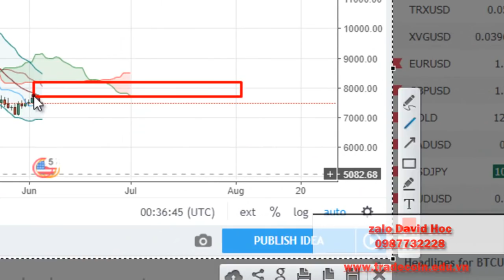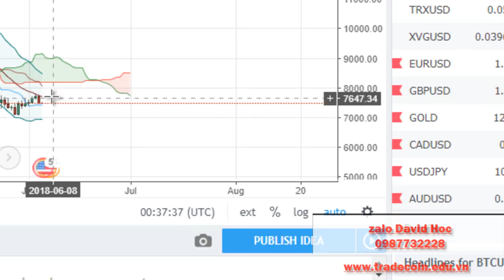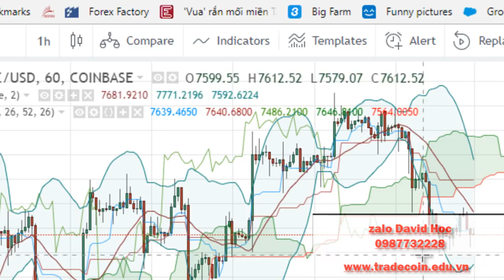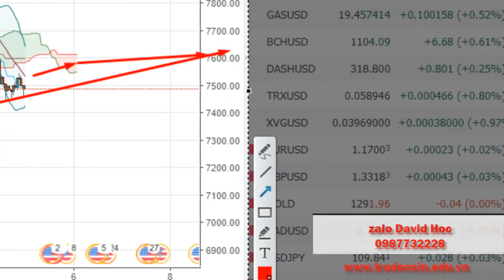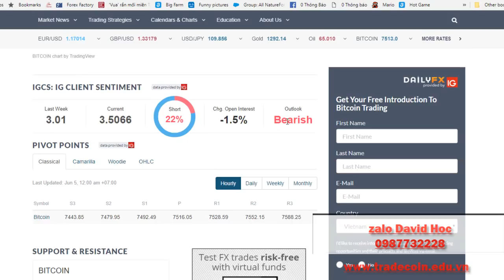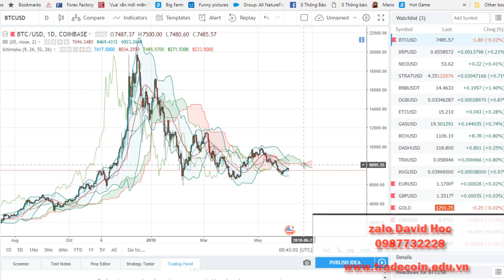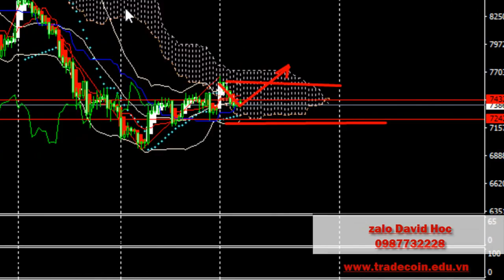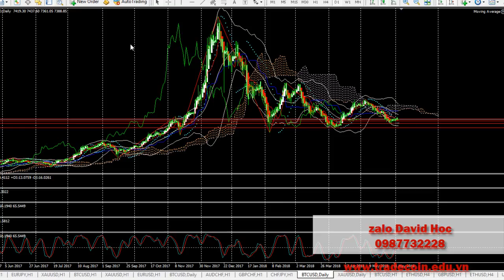5-6-2018 Phân tích Bitcoin hôm nay 5 6 2018 BTC lúc này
5-6-2018 Phân tích Bitcoin hôm nay 5 6 2018 BTC lúc này
Phân tích Bitcoin hôm nay 5 6 2018 BTC lúc này